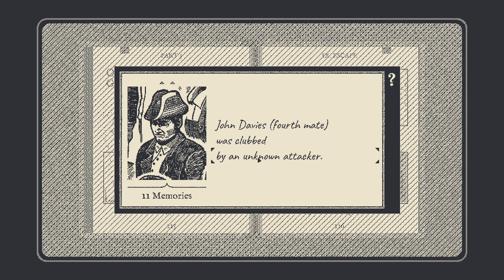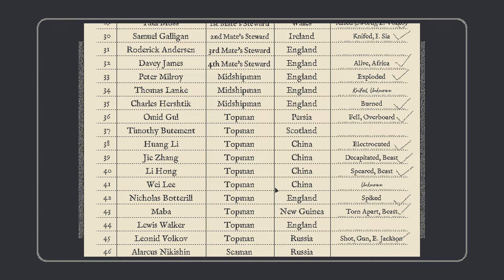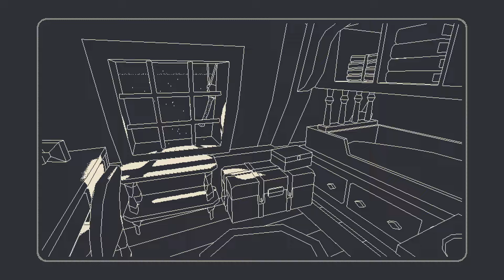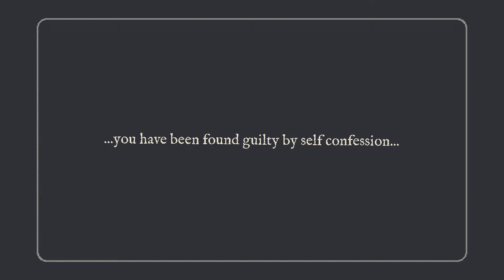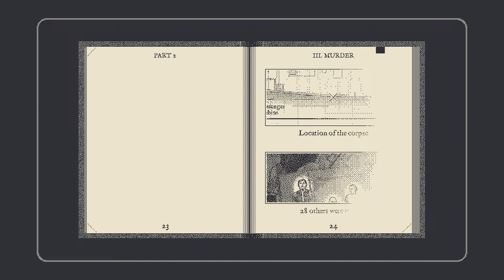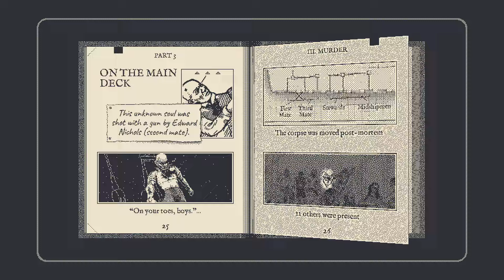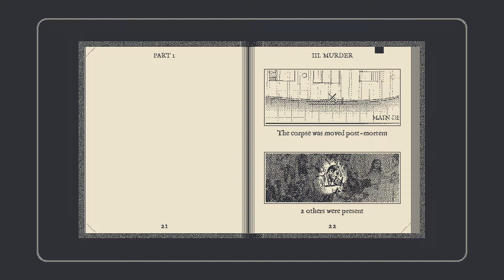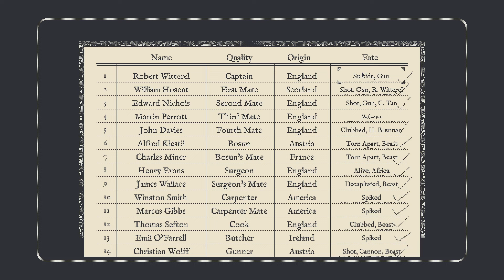Let's Play Return of the Obra Dinn #11: A Storm Brews on the Horizon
This video and all others of this game focus on mature subjects are not suitable for all audiences. Be advised if you intend to watch this playthrough.

Soon there'll be no more memories of death we have access to. When that happens, we'll be given a not-so-subtle hint that we've reached the end of the line, as it were. All of the faces will become unblurred and while the narrative may be urging us towards alacrity, we have all the time we need to figure out the fates of those we've yet to identify.

We COULD decide to leave with an incomplete record of events, but unlocking the true ending requires us to be as thorough as possible and that's exactly what we're going to try and do. Whether we succeed or not is another question.